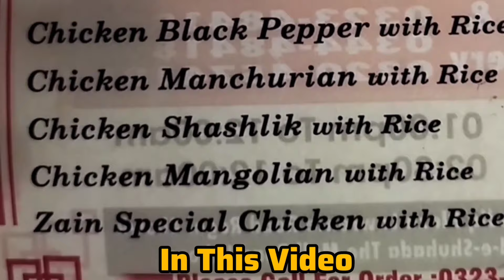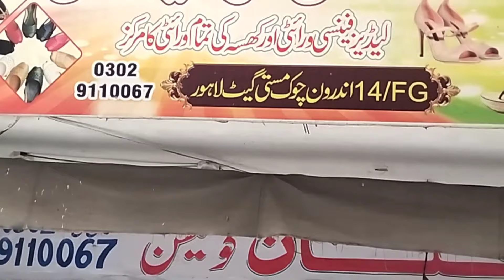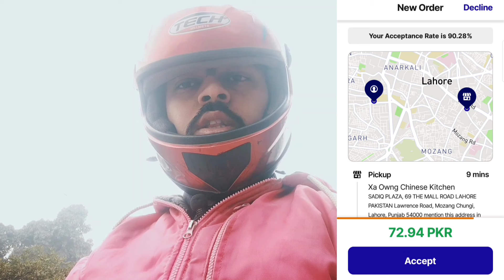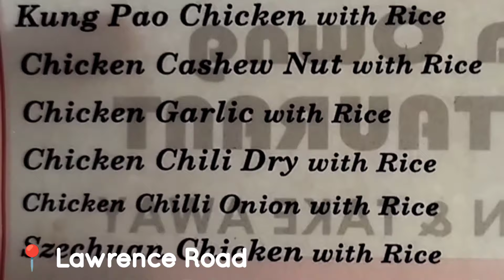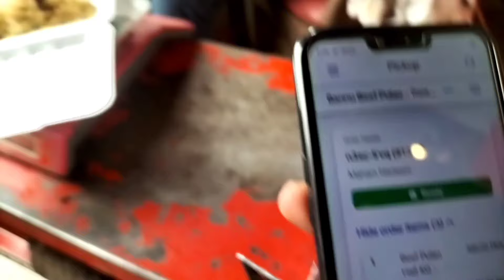Delivery Rider Vlog | Sara Lahore Ghoom Liya | Kitnay Paisay Kamay | Foodpanda Rider Earnings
How To Work on Foodpanda
Foodpanda Rider Earnings
Foodpanda Fuel Bonus
Foodpanda Rider Vlog
Best Delivery Rider Jobs
Delivery Rider in Lahore
Foodpanda Training Video